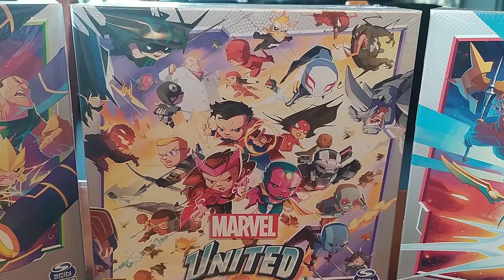Marvel United: Kickstarter Stretch Goals Team Lineup Reveal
This took a while!! Some teams are easy and obvious and some. they took a bit of shoe horning and I really tried to get teams that reflect the comics/movies as much as I could.

But here they are:

Avengers (Age of Ultron):
Vision, Scarlet Witch, War Machine and Quicksilver.

Other Avengers:
Spider-Woman, She-Hulk, America Chavez and Ms.Marvel.

S.H.E.I.L.D:
Nick Fury, Falcon, Mockingbird and Hawkeye.

Heroes for Hire:
Luke Cage, Jessica Jones and Iron Fist

Daredevilverse:
Daredevil (duh), Punisher and Electra.

IN SPACE!!!:
Drax, Mantis, Nebula and Nova. With special guest Howard The Duck.

Marvel Dark:
Blade, Ghost Rider and Moon Knight.

We are MCU too:
Doctor Strange, Okoye and Shang-Chi.

Spider Friends:
Venom, Black Cat, Squirrel Girl and Spider-Man 2099.